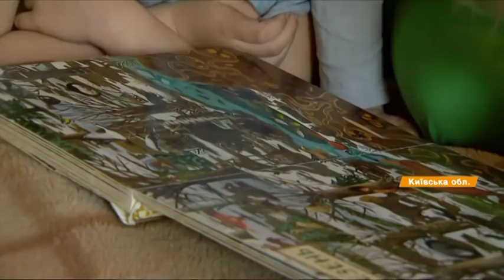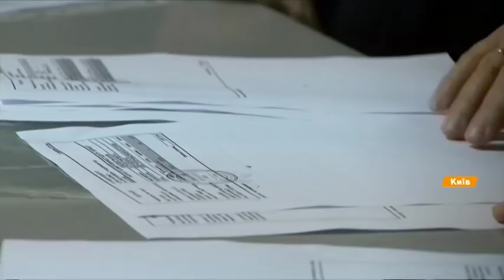Помощь многодетным: инструкция как получить и документы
С сегодняшнего дня в Украине начнет действовать новая социальная помощь для многодетных семей. На содержание третьего и последующих детей ежемесячно государство будет платить 1700 грн.